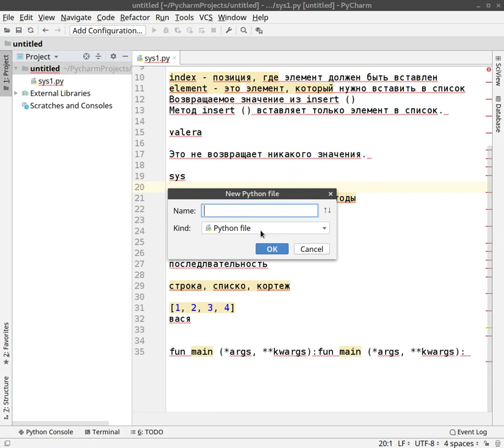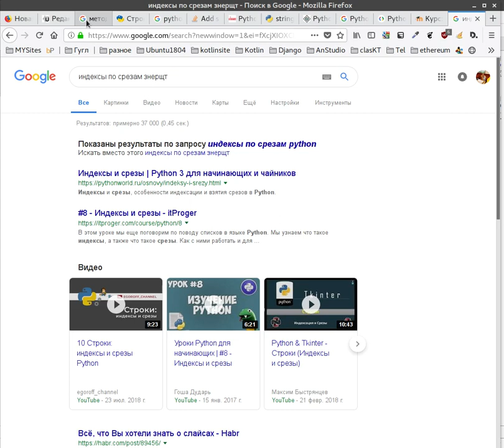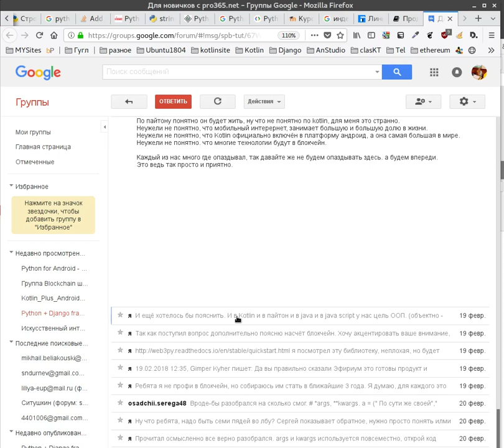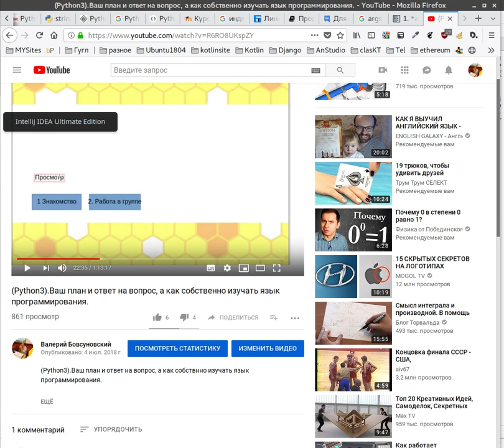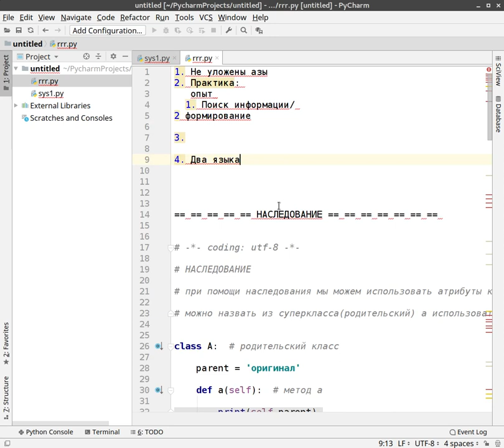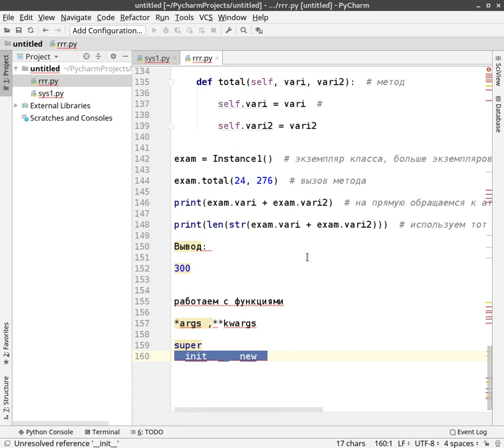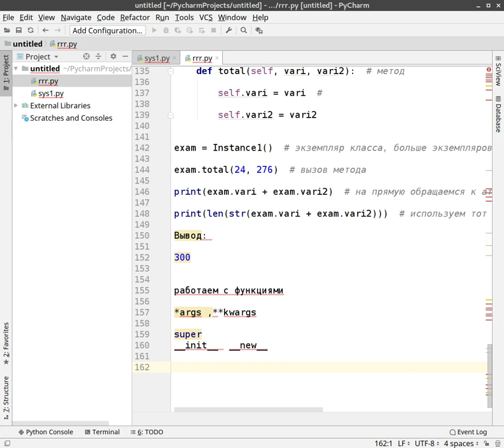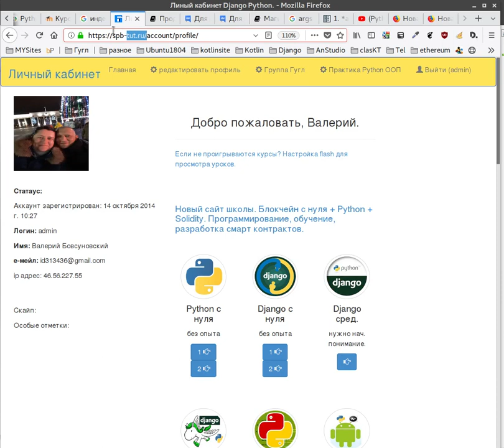Python. Дошли до классов, делаем так. Формируем костяк. Рекомендации Дмитрию Наг.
Дмитрий Наг видео для вас, сделайте так.
Так же и другие ребята смотрим, что значит формировать костяк языка.

Для новичков обязательно посмотреть и это видео, показан пример, что подтягивать

Вдохновляющие примеры ребят, как правильно учиться программировать?